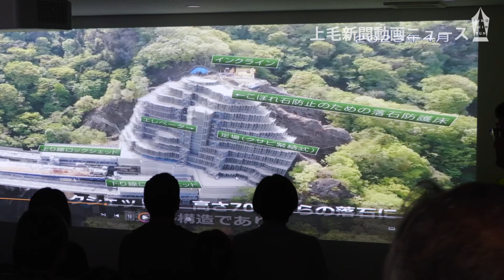「まるで要塞」「天空の城!?」岩塊撤去の工事を一般公開（上信越道・安中市）👷上空からの景色は2分30秒ごろ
ネクスコ東日本長野工事事務所（長野市）は6月16日、安中市松井田町北野牧の信越道北野牧トンネル上部にそびえる岩塊を取り除く工事現場を一般公開した。
1866組の応募から当選した市民36組が、岩を砕く様子や巨大クレーンなどの重機を見て回った。
「高速道路に絶対に石を落とさないため」に組んでいる足場は、『まるで要塞』『天空の城!?』『まるで世界遺産!?』などと話題になっている。
👉上空からの景色は👉 02:30

6月16日に取材させていただきました🙇‍♂️
6月17日の上毛新聞に掲載します📰
📰上毛新聞の無料おためしはこちらから。よろしくお願いします！📰